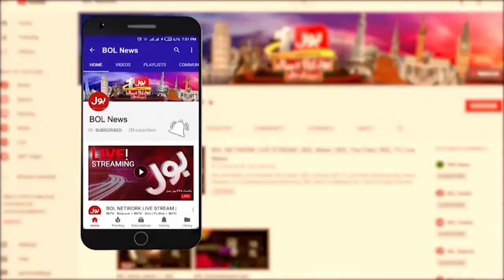Imam Ali a.s Shahadat Today | Shab e Zarbat Mola Ali | Allama Abbas Waziri Ka Bayan | Ramzan